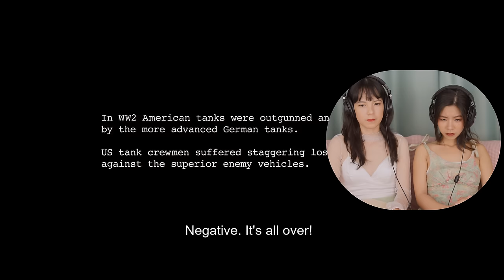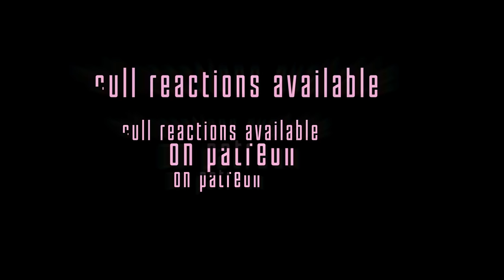Foreign Girls React | FURY | First Time Watch